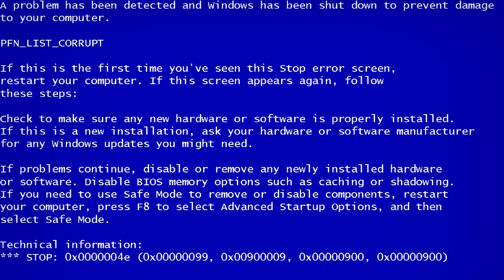Smite Gameplay - Game 873 - Jing Wei ADC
Don't Forget To Spread The Virus !